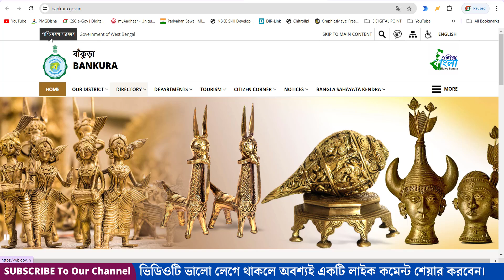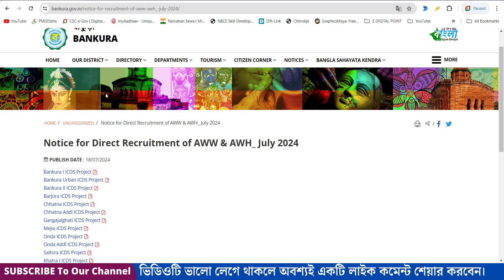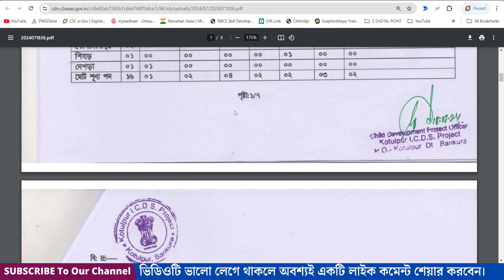ICDS Recruitment 2024 West Bengal || icds anganwadi apply online 2024 ||icds anganwadi form fill up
YouTube TAG Keyword: -
► Search Me In Google ► edigitalpoint